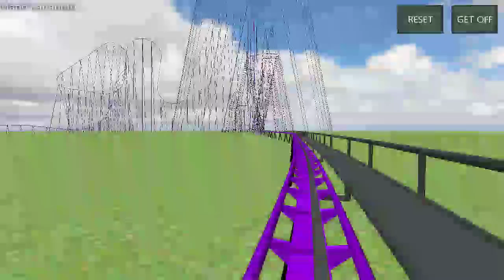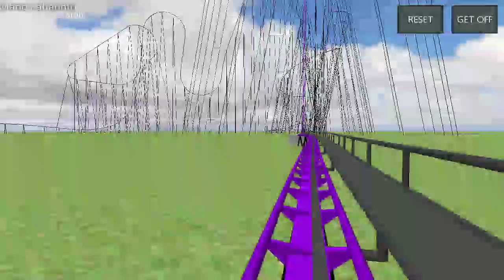Ultimate Coaster: Game Vlog 2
Roller coaster ride:
1)   Mario's Roller Coaster #2